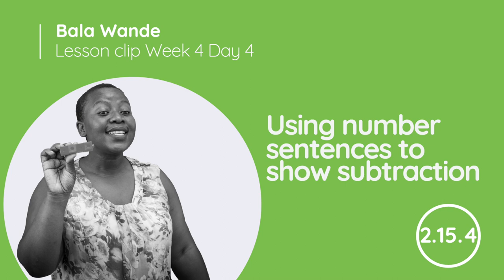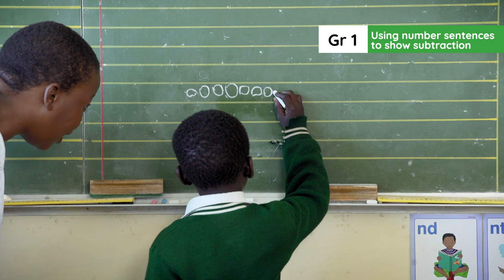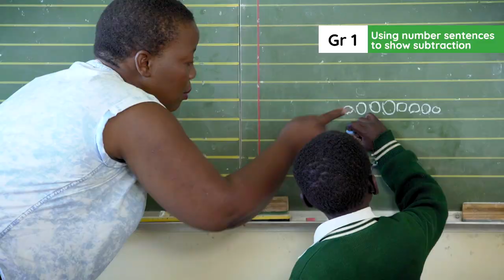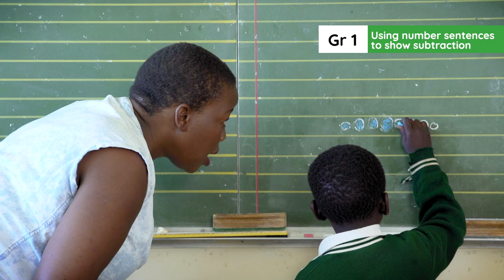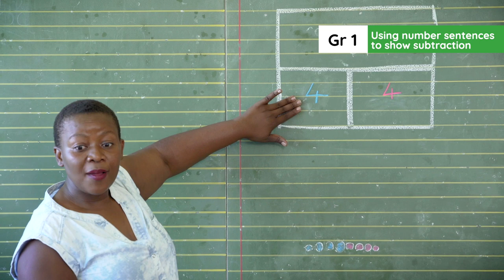2.15.4. Lesson clip Week 4 Day 4 : Using number sentences to show subtraction